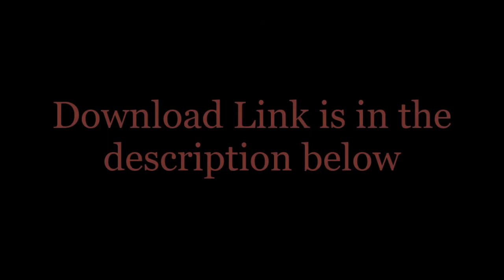GOOGLE.EXE 2 REMASTERED IS OUT (DOWNLOAD LINK)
That's right! Google.exe 2 Remastered is out!